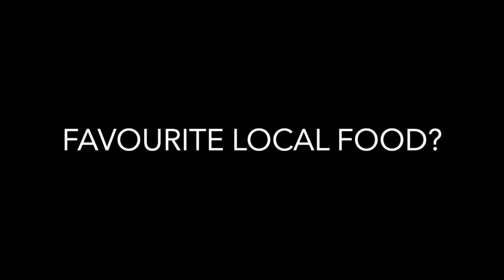Khalid Ahmad, 19 Questions with Pakistani Celebrity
Popular TV & Theatre Actor and Director, Khalid Ahmad spoke to Homelovelifestyle about life in Karachi.